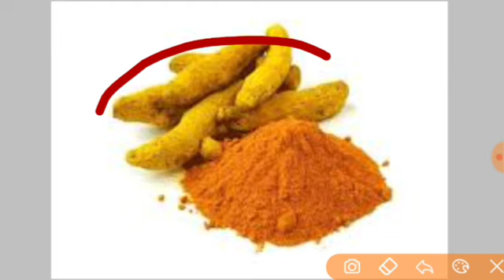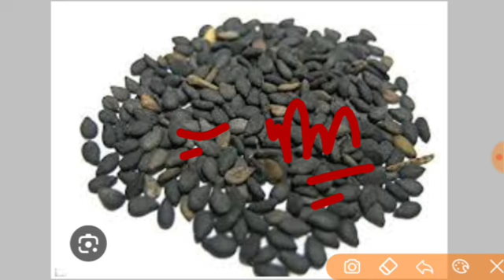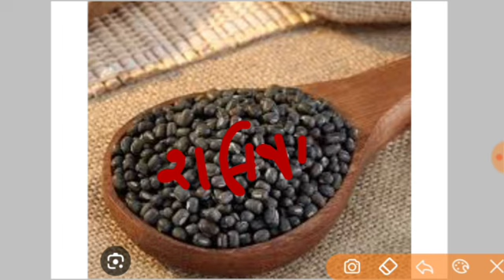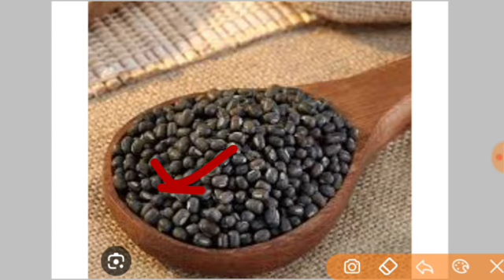2 सितंबर कजरी तीज शनिवार | सारी मनोकामना होगी पूरी | pradeep Mishra ji ke aaj ke upay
जय महाकाल
प्रदोष काल का समय